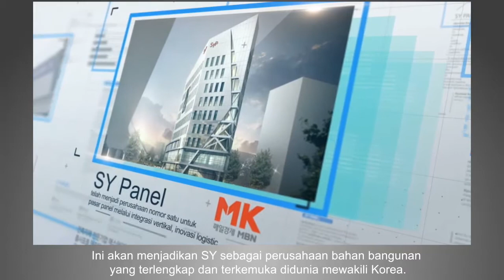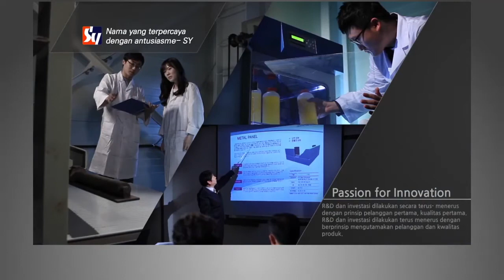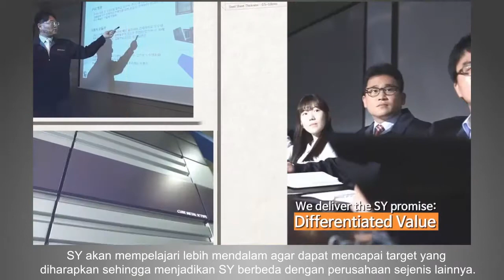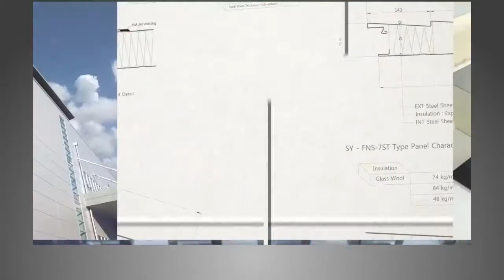2017에스와이패널 홍보영상 인도네시아어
에스와이그룹(에스와이패널)의 홍보영상 인도네시아어 버전입니다.